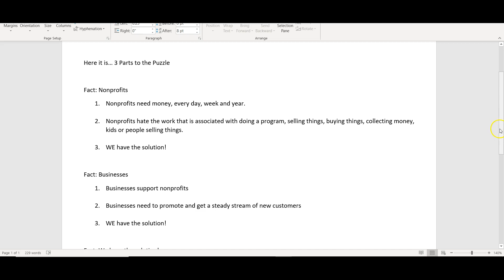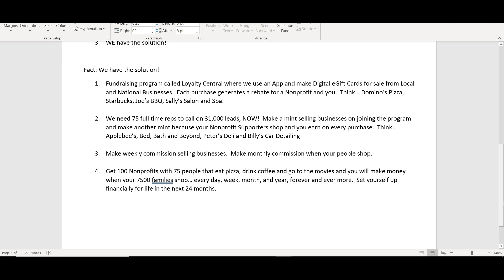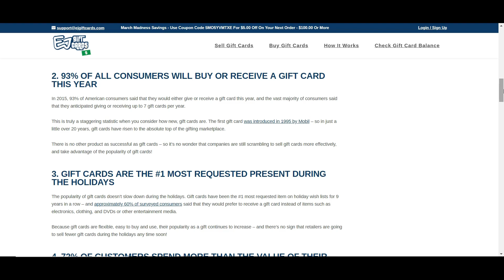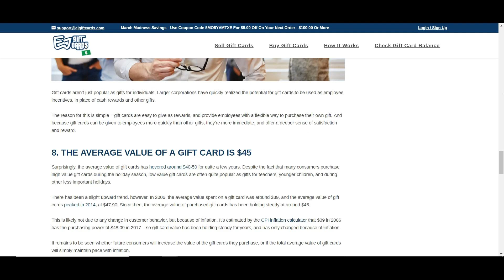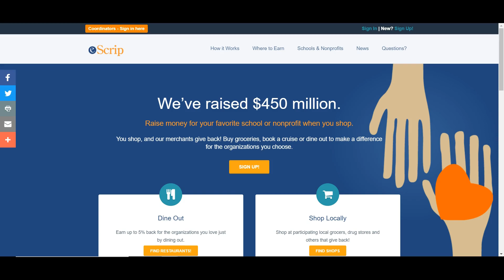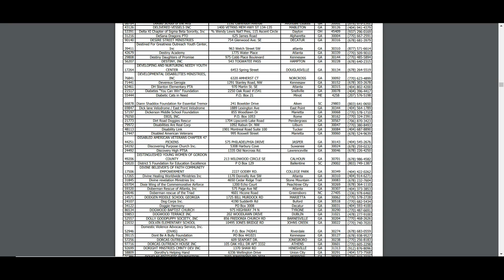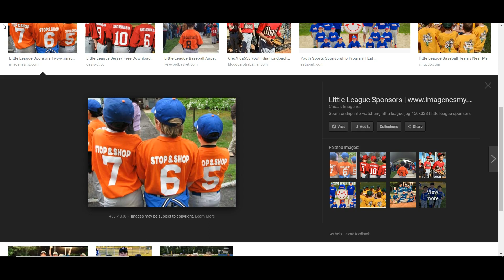7 Minute Overview